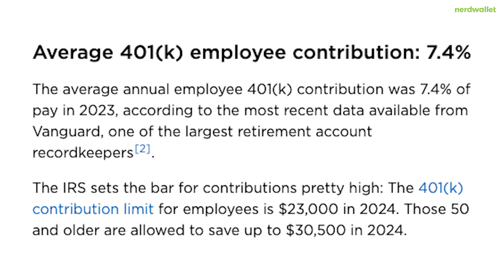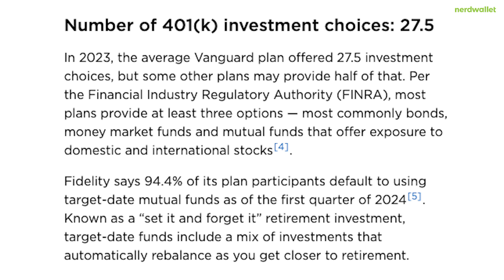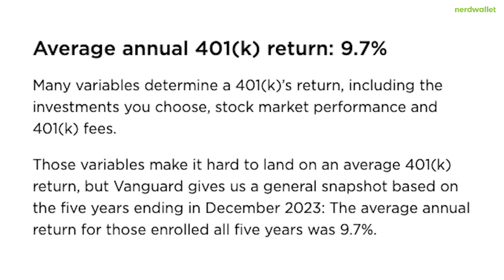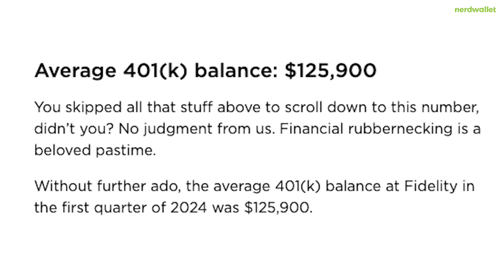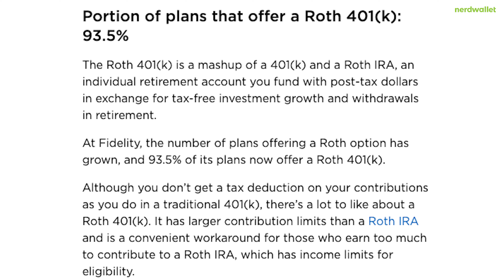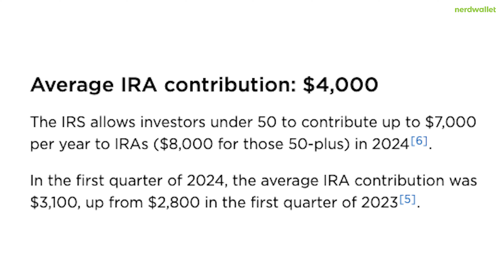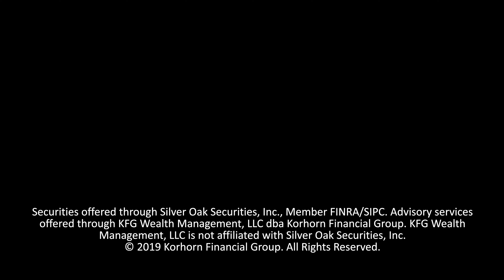Retirement Account Stats - Where Do You Stand?